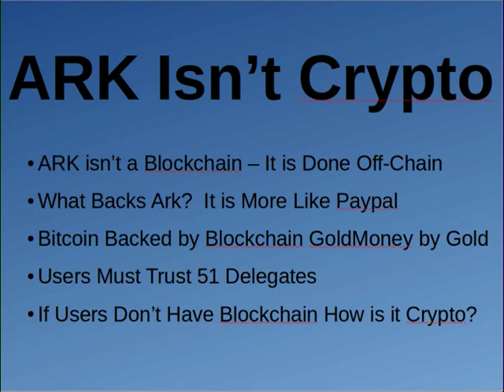Pt 2. ARK - A Great Way to Lose Your Money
In this video I clear up why I say ARK is not a crypto.  I wouldn't call it a currency either, but if you watch my channel I'm a purist in all forms.  According to monetary theory it is hard to call ARK a currency when it doesn't have a blockchain backing it.  I know everyone will tell me there is a delegated POS system so the blockchain technically exists, but what makes a blockchain function is the fact that it is decentralized and everyone has access to it.  This is not true for ARK so I stand by statement that ARK is not a crypto.  I also stand by my position that ARK does not compete with currencies because with no blockchain backing it up it is a FIAT currency without a government behind it.  Also I would recommend Ameer Rosic's video with the ARK developer, Ameer is not a purist like myself but he is a good crypto-Youtuber.  Watch that and you will know why I was slightly confused about whether or not ARK called itself a crypto-currency, the developer seemed to have limited knowledge of his own coin.  So even if you disagree with all my statements about ARK not being a crypto the developer seems not to be all that educated on crypto itself so that's a huge red flag.